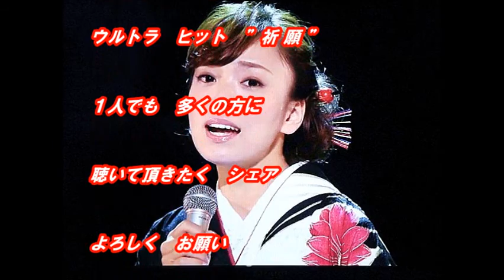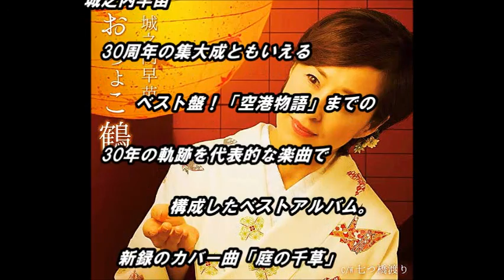「城之内早苗」さん「豆桜（全歌詞付）公式試聴可」新曲です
今回は新曲「豆桜（全歌詞付）」の「城之内早苗」さんです。杜このみさんは、文化放送「走れ!歌謡曲」木曜日のパーソナリティ、放送中、身近な話題やリスナーのリクエストの曲に関する話題を取り上げています。テレ玉「こちら最新歌謡曲」（司会川野夏美さん、津吹みゆさん）ゲスト出演の「城之内早苗」さん「おちょこ鶴」もどうぞ。

音源入手先
文化放送「走れ!歌謡曲」
2016年12月22日放送分

画像入手先
ameblo.jp/
blogs.yahoo.co.jp
career.oricon.co.jp
lineblog.me
tairan.exblog.jp